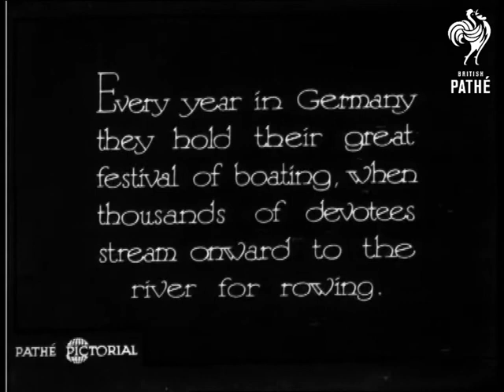Boats - Boats - Boats (1930)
Story about a boating festival held in Germany.

C/U of young men marching past the camera holding banners.  High angle shot of the teams walking in a sports ground.  L/S of women competitors marching around the ground.  High angle of boys teams.

"Rowers of all sorts and sizes...:"  High angle shot of lots of rowing boats on the river.  Half a dozen teams race at a time.  Various shots of the races.

 FILM ID:902.05